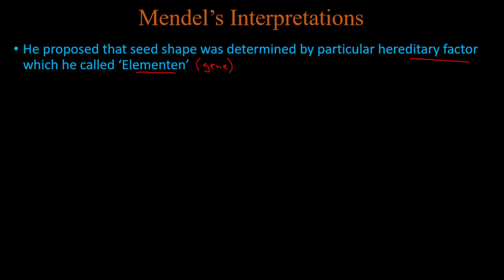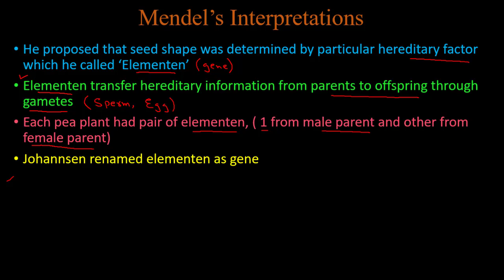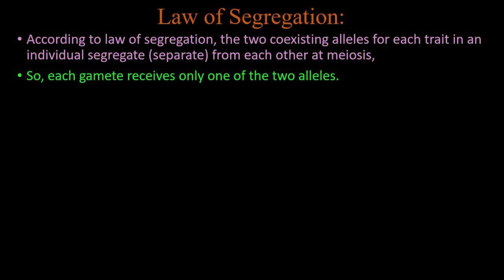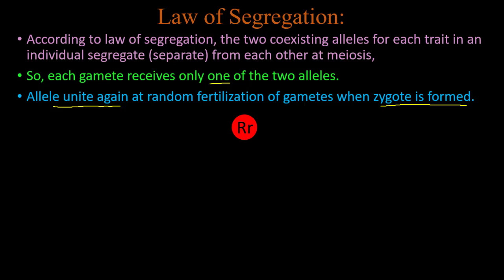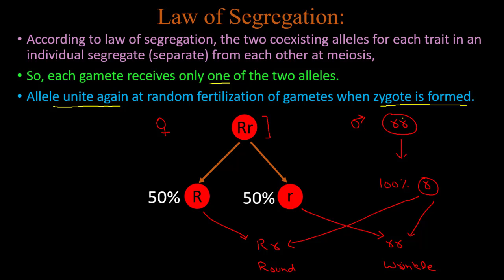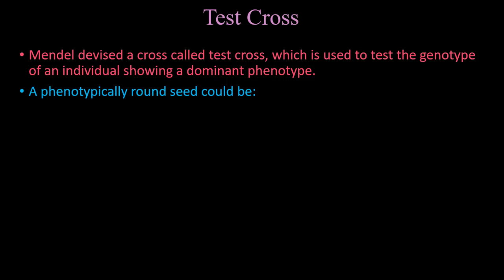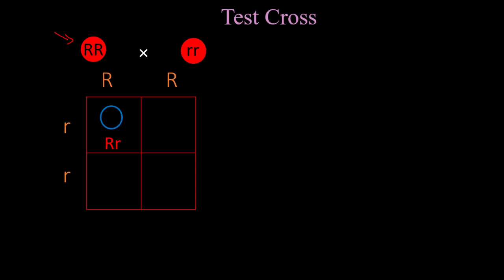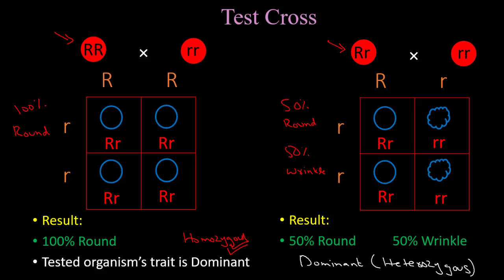Mendel's Interpretations | Chapter 22 Variation & Genetics | Lecture 4 | Biology | ACE Academia